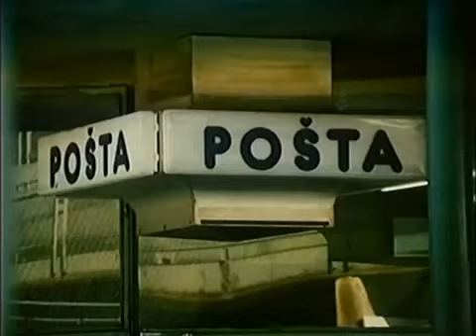Bambuľka - 30 Narodeniny